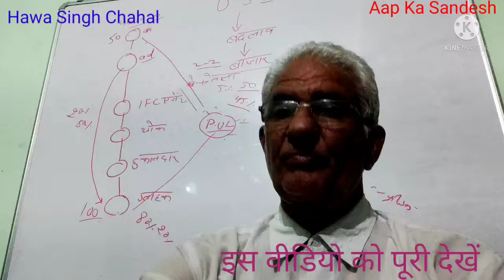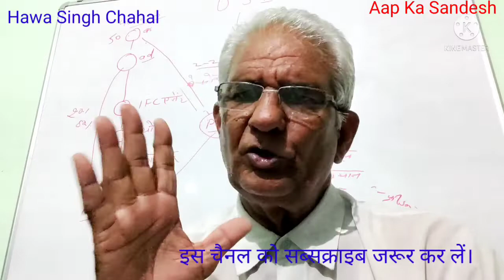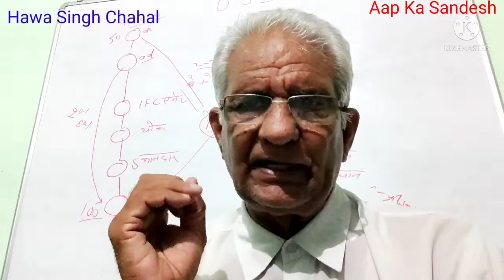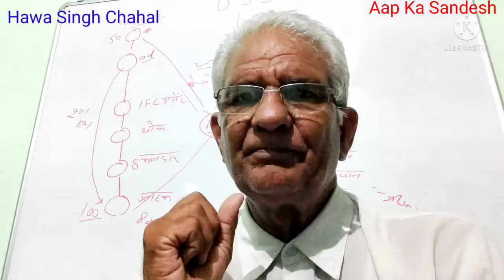किसानों में इतना गुस्सा कभी नहीं देखा गया। राज्यपाल मलिक ने दी सरकार को नसीहत। kisan aandolan##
किसान आंदोलन को नौ महीने से ज्यादा अरसा हो चुका है लेकिन किसानों में इतना गुस्सा कभी नहीं देखा गया। किसानों को अब लगने लगा है कि सरकार उनके साथ अमानवीय व्यवहार कर रही है। सरकार जितना आंदोलन को कुचलने की कोशिश कर रही है किसान उतने ही मजबूती से लामबंद होते जा रहे हैं। देखना है अंतिम परिणाम क्या निकलता है।